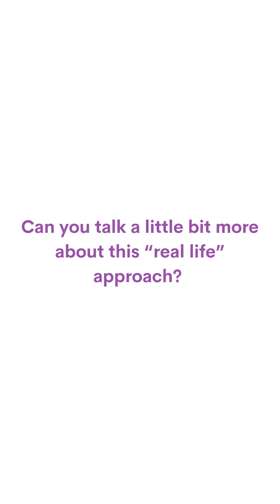Colin Guare, MS, Discusses What's New in Smart But Scattered, Second Edition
Since its original publication in 2009, the bestselling book Smart But Scattered has helped more than 450,000 kids reach their potential using the revolutionary executive skills approach. The revised and updating second edition includes new research, new and updated vignettes, and “A Good Place to Start” suggestions for each skill, a new chapter on technology, and a greatly expanded school chapter.